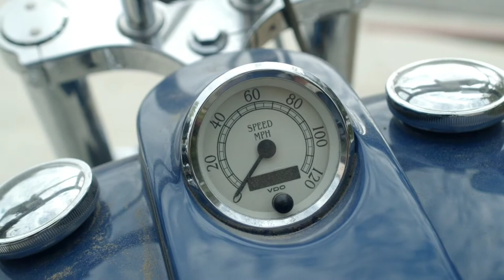Kumpulan Video Geng Motor/ Video Naik Motor Harley Davidson/ Video Bebas Hak Cipta Bebas Copyright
salam kreativitas untuk anda semua para youtuber pemula dan para content Creator serta para pembuat presentasi dimanapun anda berada Saya doakan semoga semua menyaksikan video ini masih dalam keadaan sehat walafiat keluarga amin. video kali ini admin akan memberikan lagi 30 video beserta gambar-gambar gratis bebas klaim hak cipta atau bebas copyright dan bahkan bisa di reupload ulang di konten teman-teman semua atau di YouTube teman-teman semua sebagai bahan pelengkap yang teman-teman butuhkan dalam pembuatan sebuah video YouTube atau konten bahkan bahan untuk presentasi sebuah materi. dalam kesempatan kali ini admin menyediakan 30 video dengan tema orang naik motor Harley Davidson, video-video berikut ini bebas klaim hak cipta dan bisa langsung di-download untuk digunakan tanpa ada klaim apapun dari pihak penyedia. jika teman-teman menyukai video seperti ini silakan like subscribe dan juga Nyalakan notifikasinya agar teman-teman semua bisa mendapatkan video-video terbaru dari admin dengan tema yang menarik dan terbaru dan akhir kata admin Ucapkan salam kreativitas Nusantara.